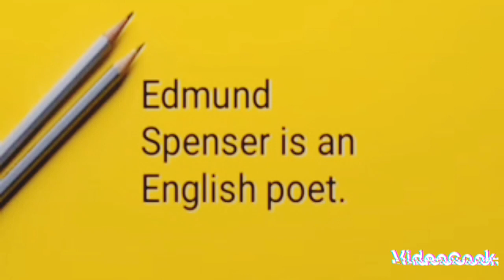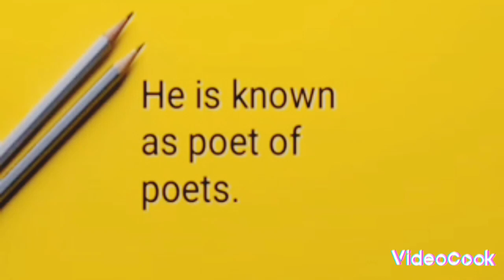Poet of poets ' Edmund Spenser'